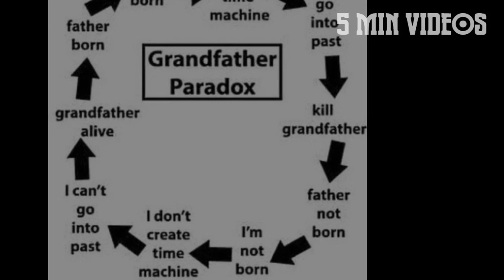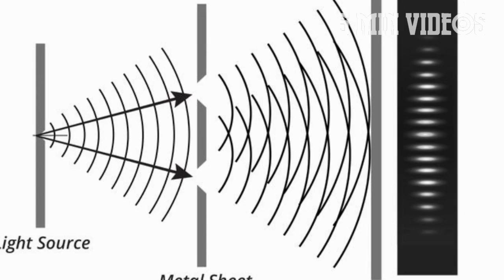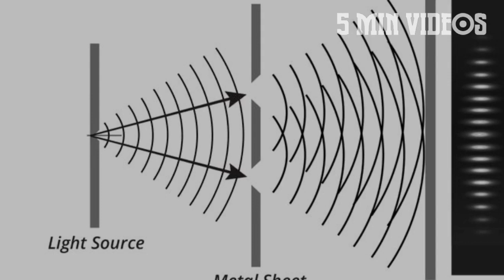நம்மை குழம்ப வைக்கும் Grandfather Paradox | 5 Min Videos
நம்மை குழம்ப வைக்கும்  Grandfather Paradox.